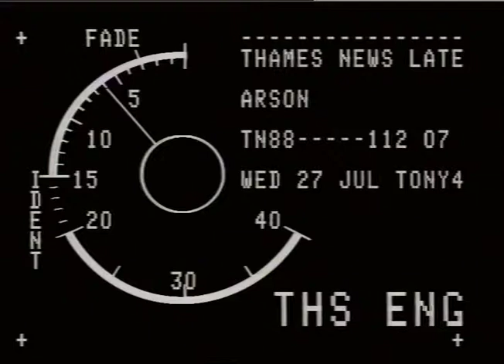ARSON : Central Middlesex Hospital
THAMES NEWS - 27.7.88 - ARSON: DETECTIVES HUNTING AN ARSONIST WHO STARTED THREE FIRES AT THE CENTRAL MIDDX LUNCH.88/120/3. HOSPITAL,THINK HE MAY HEVE BEEN RESPONSABLE _x000D_
AFT. 121/4. FOR UP TO 14 OTHER HOSPITAL BLAZES DURING _x000D_
PM. 93/26. THE LAST FOUR MONTHS. _x000D_
LATE. 112/7. Intv. Neil GOODWIN,Gen Manager...Hospital sites_x000D_
are difficult to keep secure._x000D_
Gvs,Aftermath,Middx Hospital,Park Royal...burnt remains of laundry outside the operating theatres..operating theatre